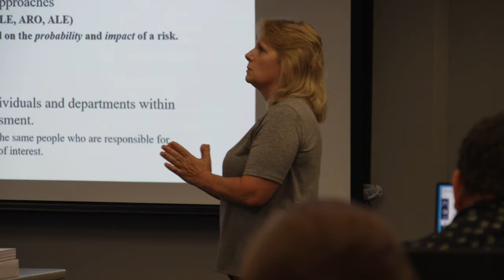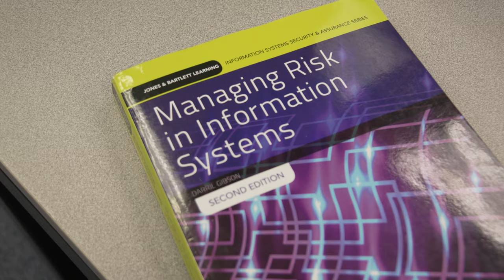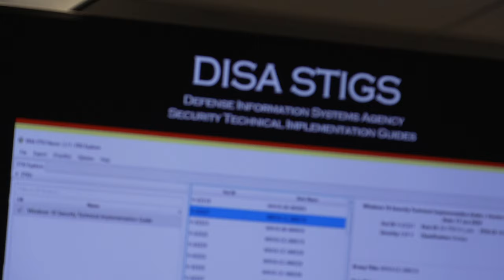KARIN CARTER - Pensacola State College 2021Teaching Excellence award winner